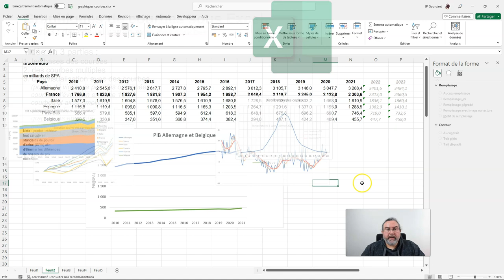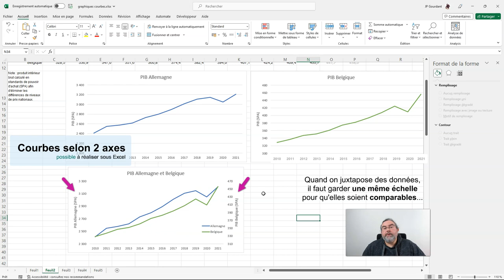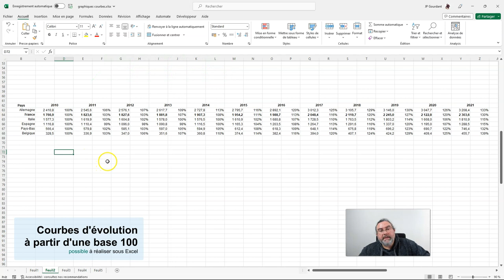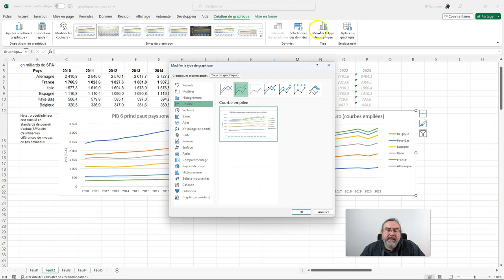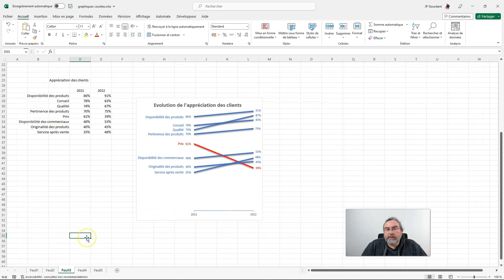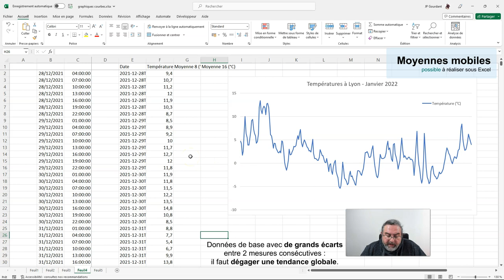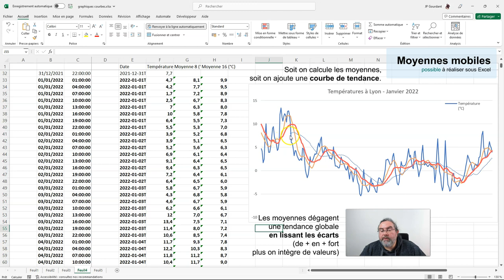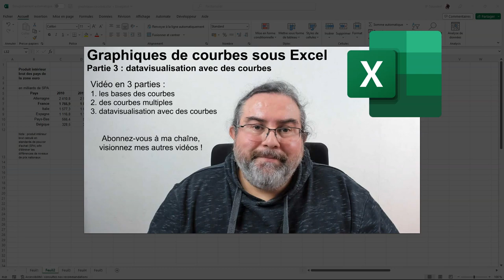Courbes sous Excel 3 Datavisualisation avec des courbes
Tutoriel Excel : Graphiques de courbes - 3 Datavisualisation avec des courbes

)) tout savoir sur les graphiques à partir de courbes, avec conseils de réalisation sous Excel
- partie 3 : graphiques de courbes avancés, ne pas tromper avec l'ordonnée, courbes avec 2 axes, courbes avec une base 100, courbes empilées, aires empilées, aires empilées 100%, steamgraph, graphique en pente, moyennes mobiles, courbes de distribution

Quelques ressources :
 - The Wall Street Journal Guide to Information Graphics: The Dos and Don'ts of Presenting Data, Facts, and Figures - Wong, Dona M. – W. W. Norton & Company (2013)
 - Datavisualisation : Utilisez le storytelling pour faire parler vos données – Knaflic, Cole Nussbaumer – Pearson (2019)
 - The Functional Art : An introduction to information graphics and visualization - Cairo, Alberto - New Riders (2012)
 - Convaincre avec des graphiques efficaces – Lebelle, Bernard – Eyrolles (2012)
- Article passionnant sur les steamgraphs : Stacked Graphs – Geometry & Aesthetics - Byron, Lee & Wattenberg, Martin – IEEE Transactions on Visualization and Computer Graphics (Volume: 14, Issue: 6, Nov.-Dec. 2008)

Mes autres Tutoriels Excel :
1) Généralités sur Excel :

Sommaire :
00:00 Introduction
00:46 Attention aux ordonnées
02:00 Axe secondaire
02:52 Courbes d'évolution en base 100
04:45 Courbes empilées
05:51 Aires empilées
06:29 Aires empilées 100%
07:54 Steamgraph
08:21 Graphique en pente
09:24 Moyennes mobiles
12:20 Courbes de distribution